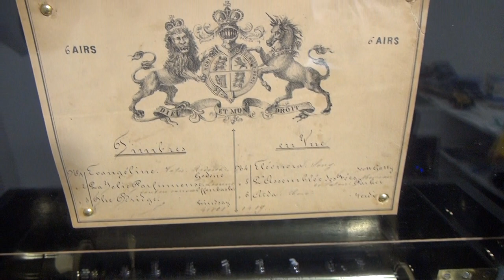George Bendon: Antique 6 Bell Music Box, c. 1875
A very good cylinder music box made by George Bendon of Geneva, Switzerland in c. 1875.
The musical movement features an array of 6 finely engraved bells struck by cast brass birds. It plays a selection of 6 operatic airs as listed on the original tunesheet, including ‘Aida. The box plays with a beautiful sound and is all in excellent condition.
It comes in a rosewood veneered case with inlaid cartouches to the lid and front. It is also inlaid with tulipwood and boxwood stringing to the lid, front and sides.